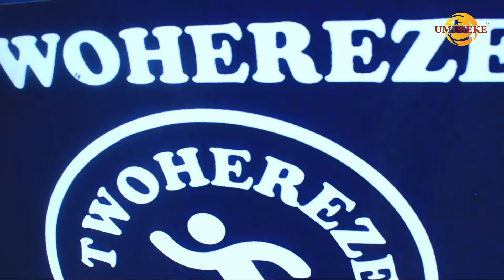Twohereze ikora ibikorwa byo kujyanira abantu ibiribwa,ndetse n’ibindi biciye mu ikoranabuhanga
Umuseke is the leading fully private digital media in Rwanda that publishes educational, informative and advocating news. We are know for features, exclusive and breaking news. Web:umuseke.rw